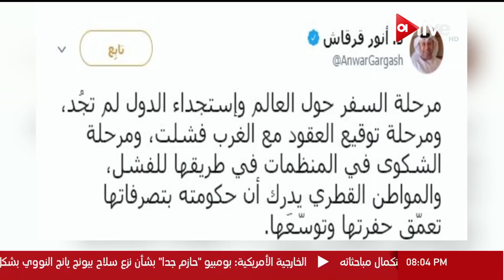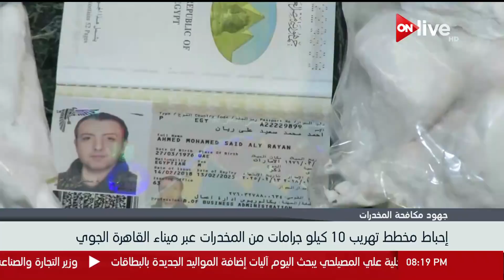نشرة أخبار الثامنة مساءً.. السبت 7 يوليو 2018